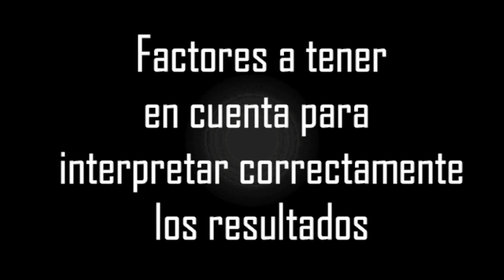Factores a tener en cuenta para interpretar correctamente los resultados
Factores a tener en cuenta para interpretar correctamente los resultados. Explicado por Javier García, de INEE.
MOOC